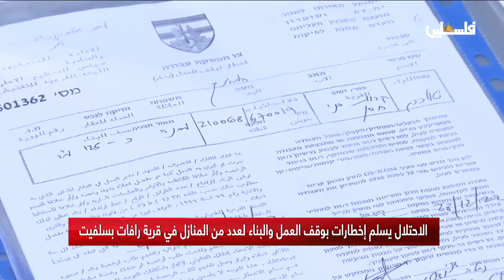الاحتلال يسلم إخطارات بوقف العمل والبناء لعدد من المنازل في قرية رافات سلفيت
لمتابعتنا على وسائل التواصل الاجتماعي